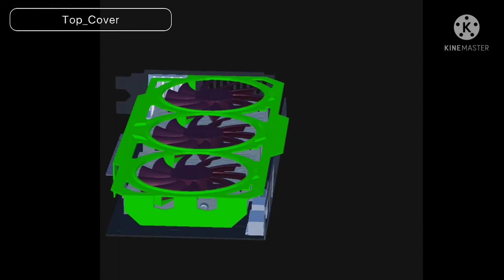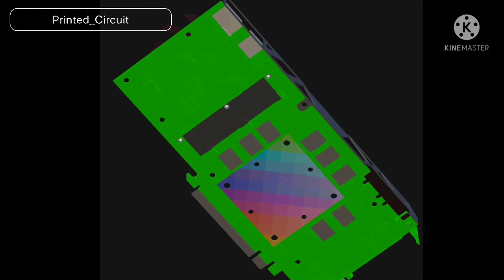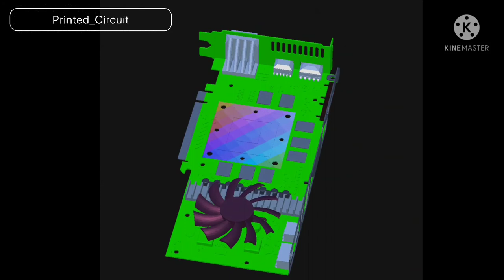Graphics Card Mechanism in 3D Animation